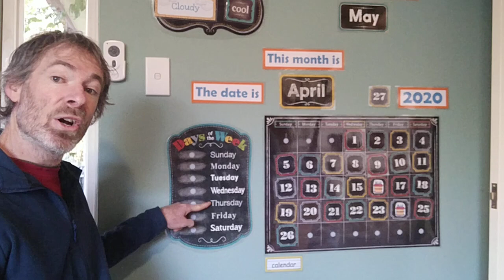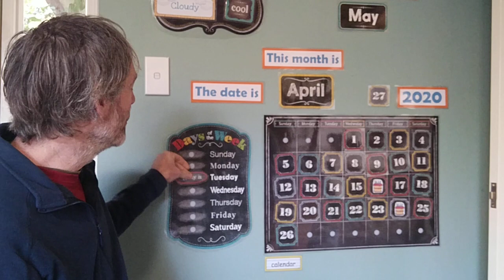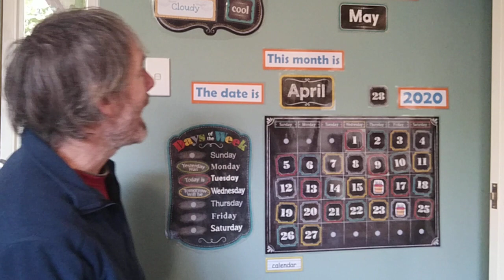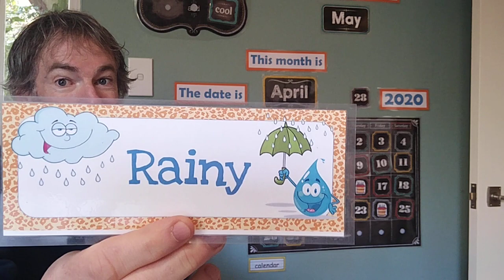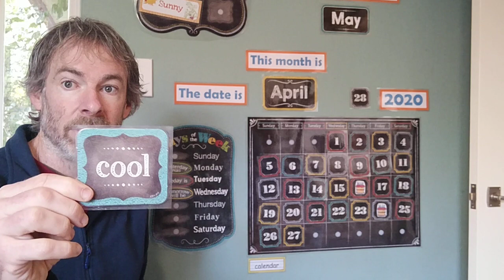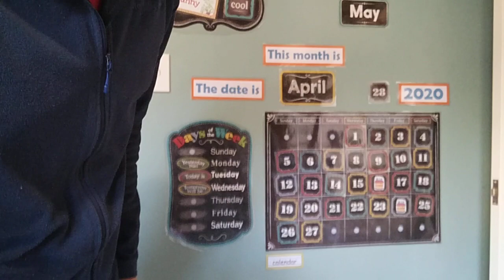Morning Routine April 28 2020